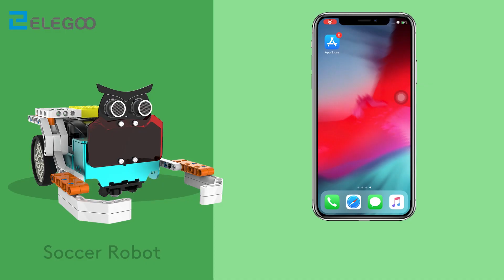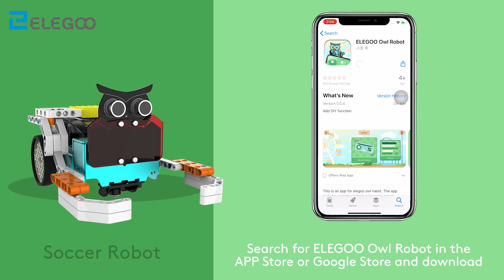OwlBot Extended Projects: Soccer Robot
Tuff Data [by: Vans in Japan]